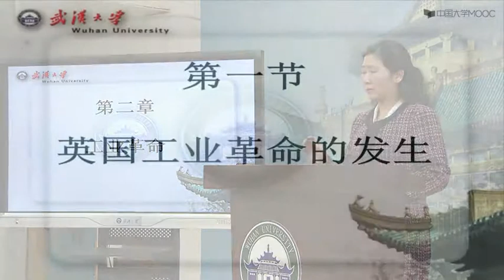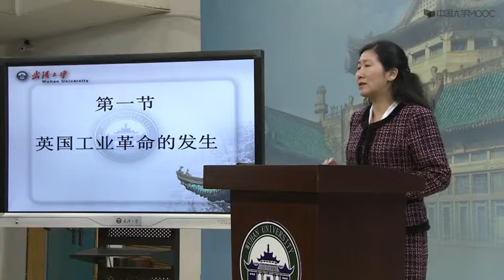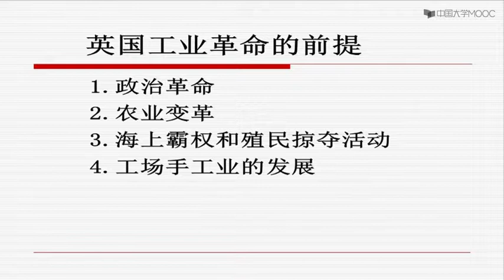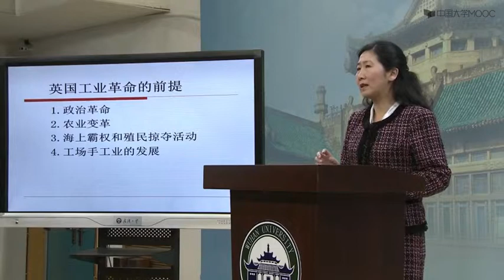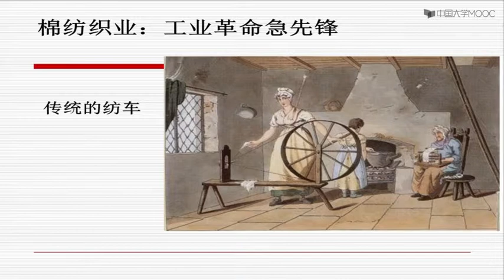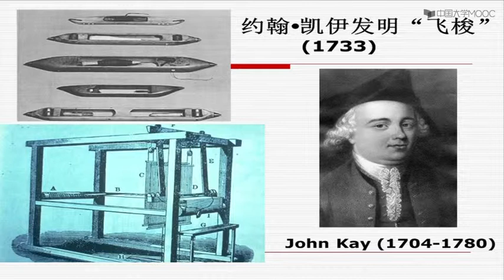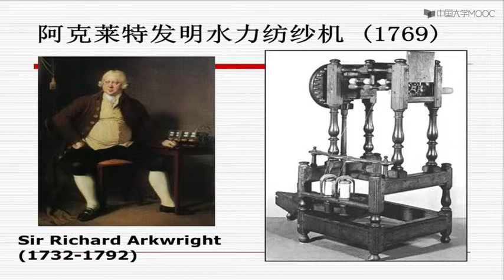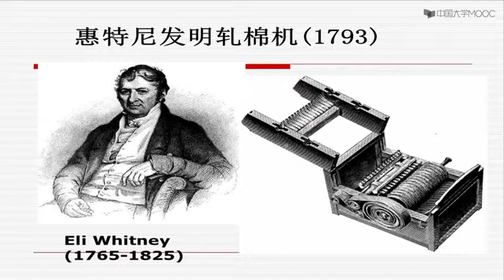3.1 英国工业革命的发生